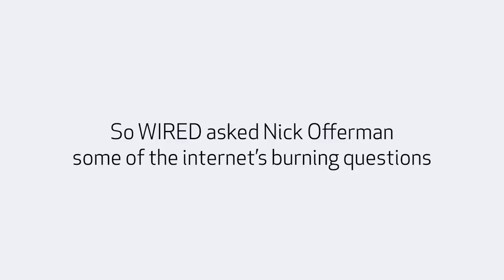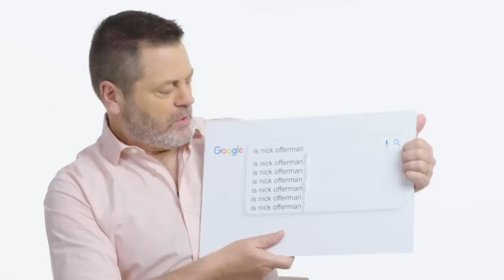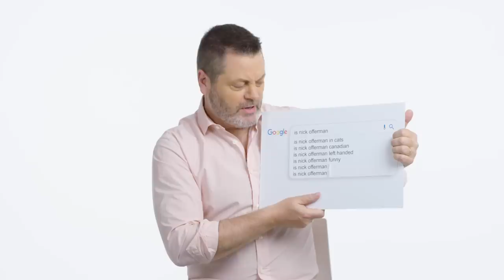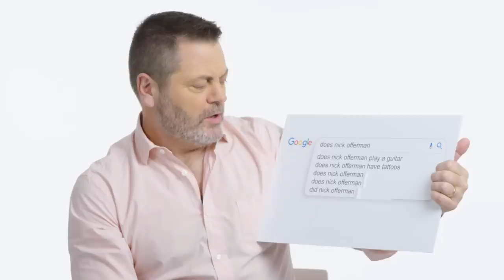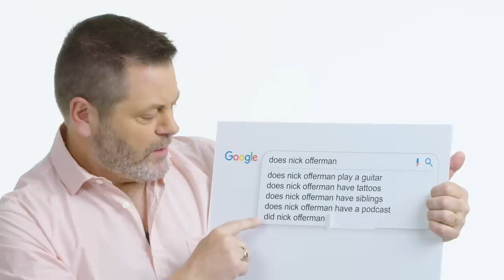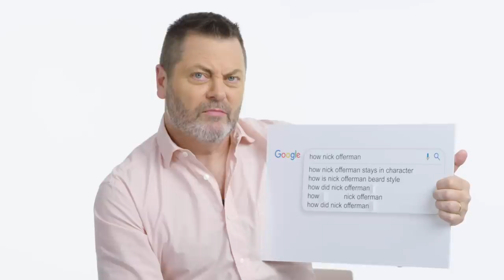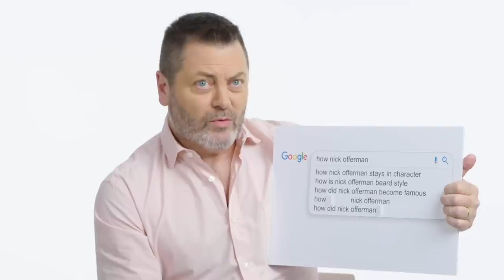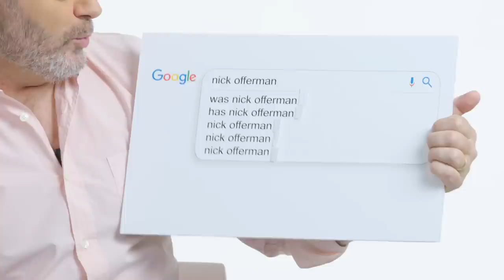Nick Offerman Answers the Web's Most Searched Questions | WIRED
Devs star Nick Offerman answers the internet's most searched questions about himself. How did Nick Offerman get famous? Is Nick Offerman actually a ballet dancer? Is Nick anything like Ron Swanson? Is he Canadian? A minister? Missing a tooth? Nick answers all these questions and much more!

Devs premieres March 5 on FX